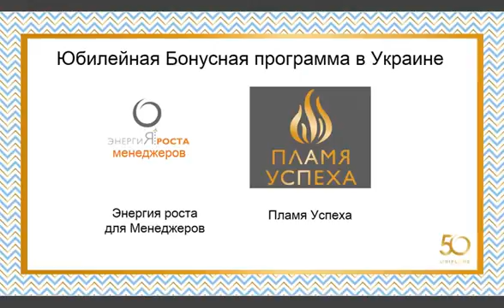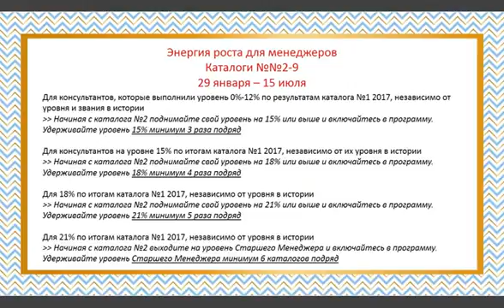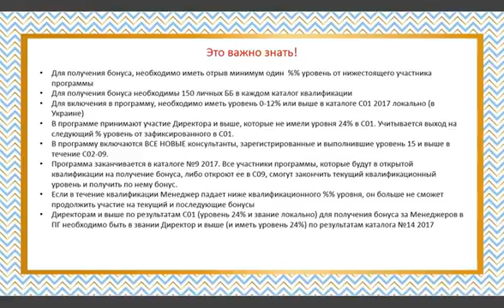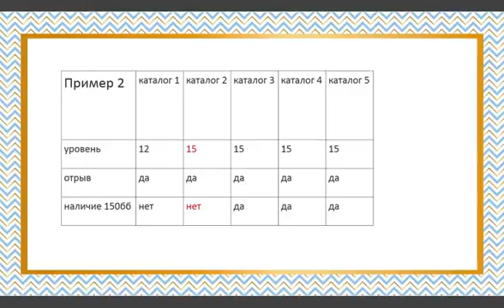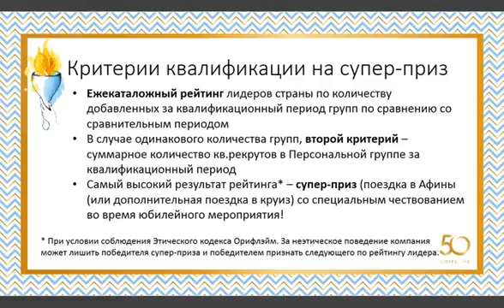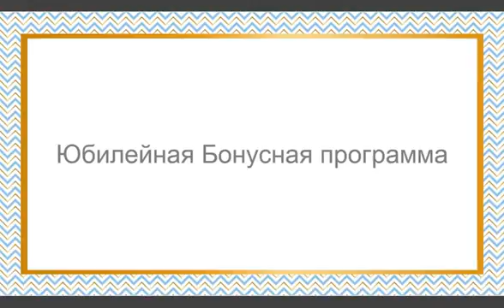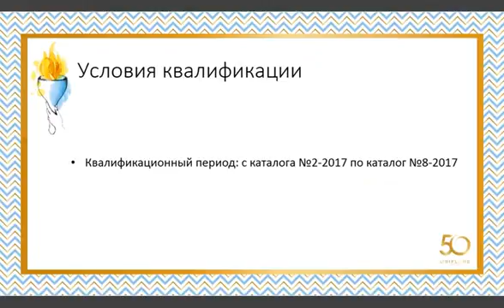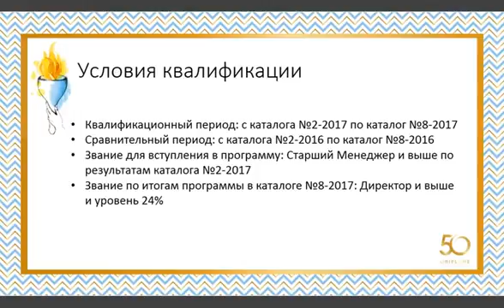Вебинар центр региона подробные условия Юбилейных акций в Украине